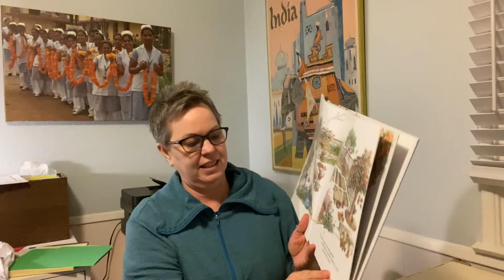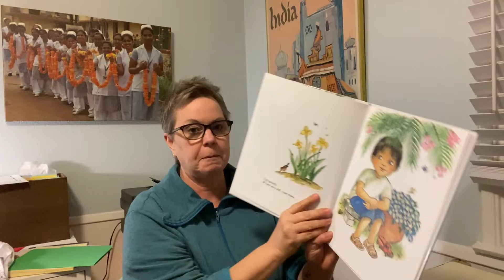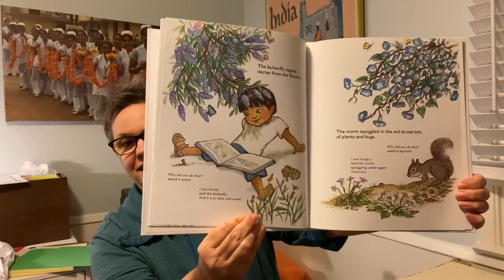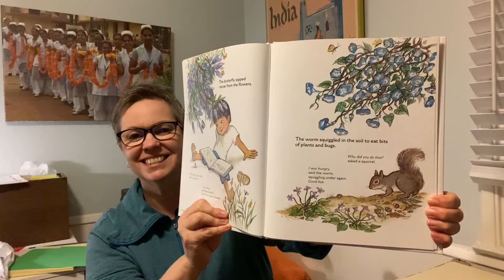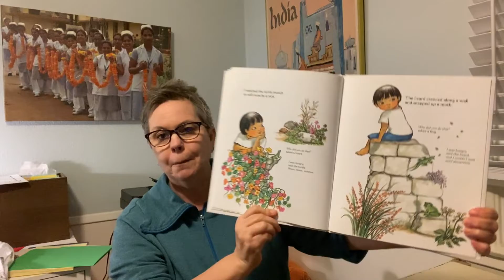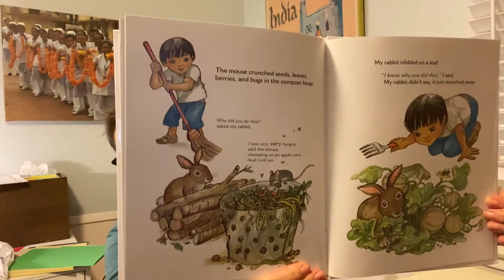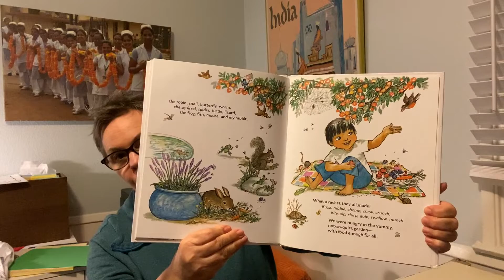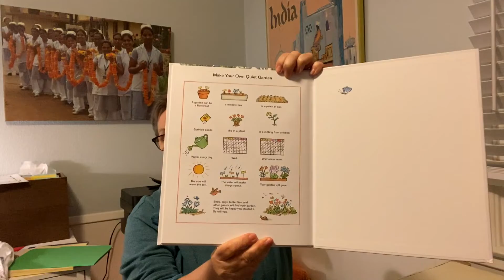Children's Time April 5, 2020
Pastor Krista read "Quiet in the Garden" by Aliki